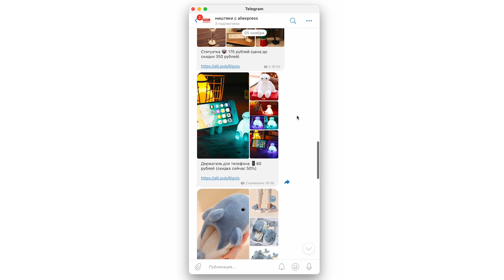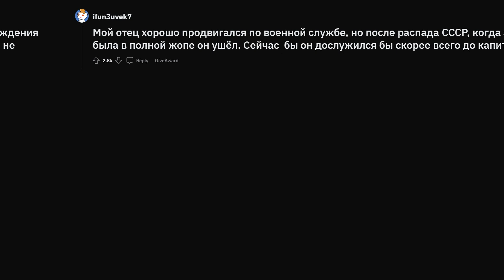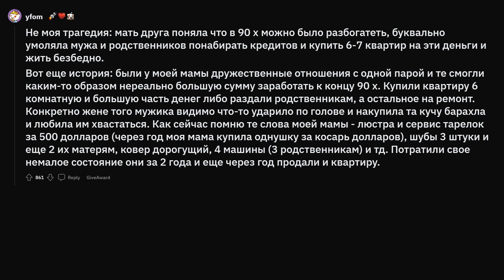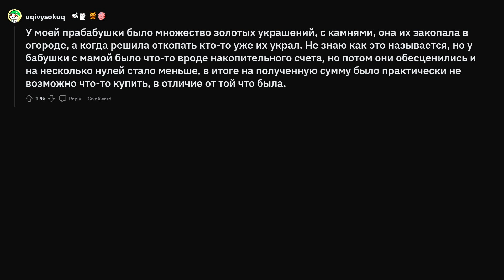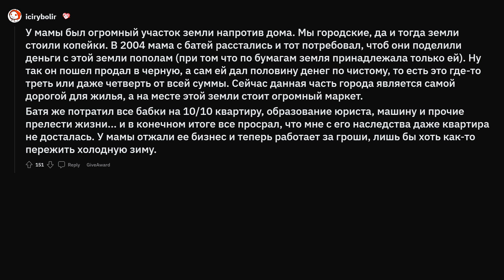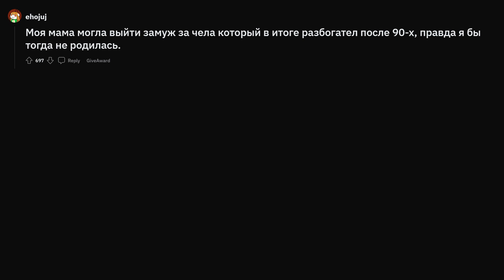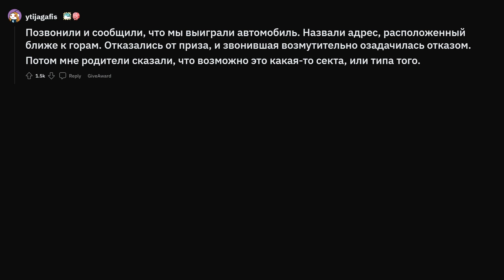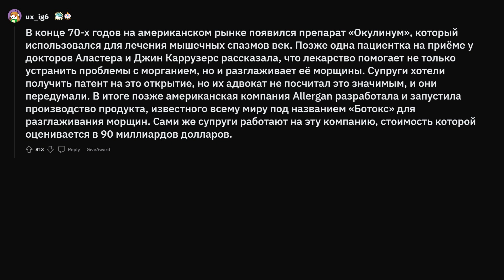Когда затупил и упустил шанс разбогатеть